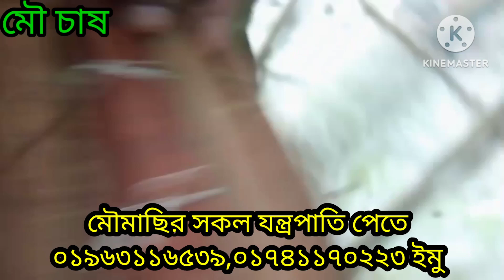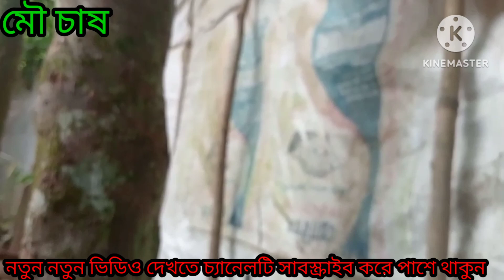একই ফ্রেমে একাধিক চাক তৈরি করলে কি করবেন।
মৌমাছির চাষ পদ্ধতি
মৌ উপকরণ সামগ্রী
মৌ পালন পদ্ধতি
মৌ চাষের উপকরণ সামগ্রী

মৌমাছির চাষের সকল যন্ত্রপাতি পেতে যোগাযোগ করুন ০১৯৬৩১১৬৫৩৯

০১৭৪১১৭০২২৩ ইমু